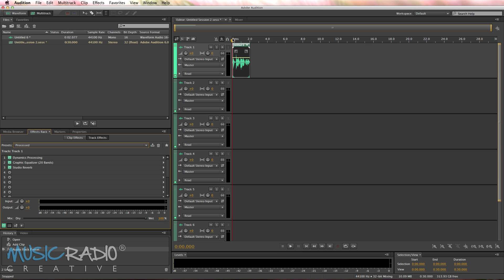How To Make Radio Jingles In Adobe Audition w/ Mike Russell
Trailer for my YouTube channel - if you like my content please SHARE this trailer with your friends. Learn how to create radio jingles in Adobe Audition with Mike Russell from Music Radio Creative.